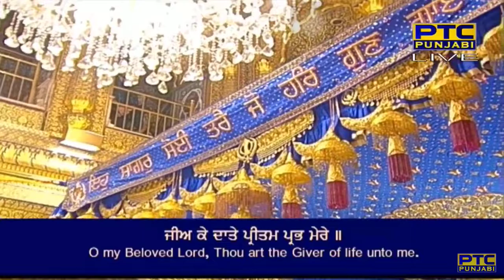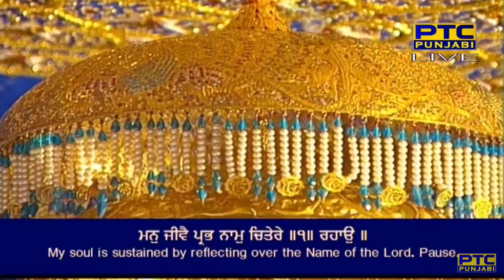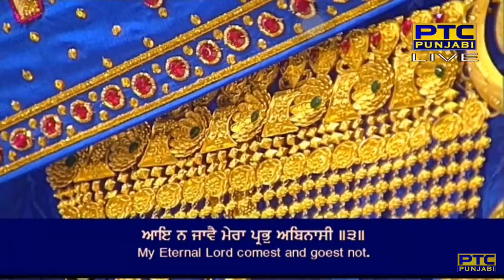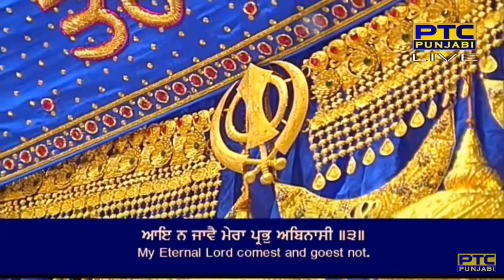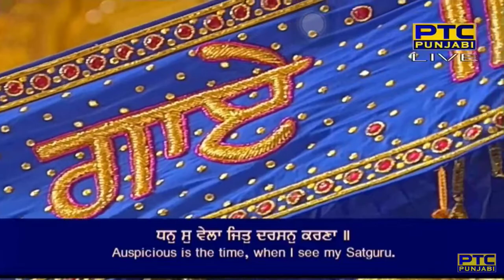Dhan So Vela Jit Darshan Karna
Raag Vadhans - Guru Arjan Dev Ji - Sri Guru Granth Sahib Ji - Ang 562
Vaddahans mahalaa panjavaa ||

dhan so vela jit darashan karna ||
hau balihaaree satigur charanaa ||1||
jeea ke dhaate preetam prabh mere ||
man jeevai prabh naam chitere ||1|| rahaau ||
sach ma(n)tr tumaaraa a(n)mirat baanee ||
seetal purakh dhirasaT sujaanee ||2||
sach hukam tumaaraa takhat nivaasee ||
aai na jaavai meraa prabh abinaasee ||3||
tum miharavaan dhaas ham dheenaa ||
naanak saahib bharapur leenaa ||4||2||